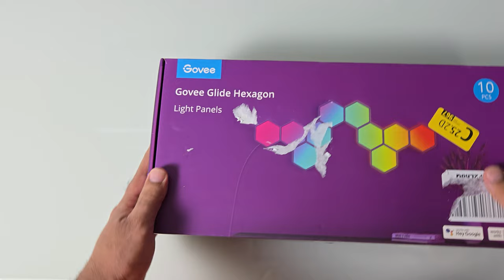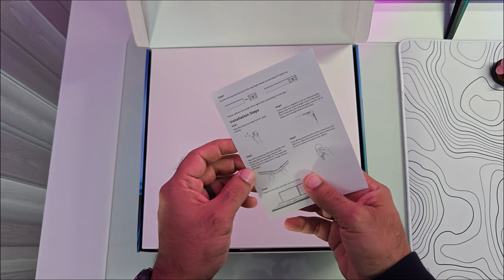Building My Wife's Dream Gaming Setup!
Join me as I build my wife's dream setup room! From decorating to organizing, this video captures the process of creating the perfect space for her to work and relax in.

00:00 Intro
00:06 Sponsor Multixel
00:58 Taking Measurments
01:40 Drilling And Shelves Installation
02:04 Ikea Desk
02:20 Decorations
02:43 Day 2
02:46 Govee Glide Hexagon
03:22 Govee Glide Hexagon Pro
03:54 Day 3
04:03 Govee RGBIC Rope
05:11 Final Result

Purchases made through some store links may provide some compensation to Flow Media House.